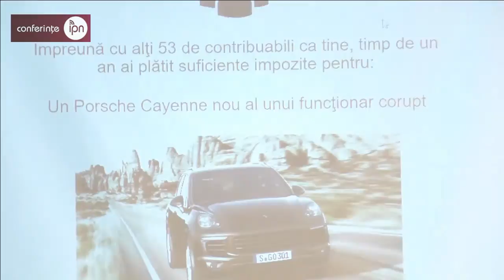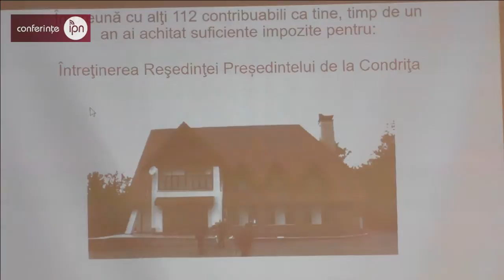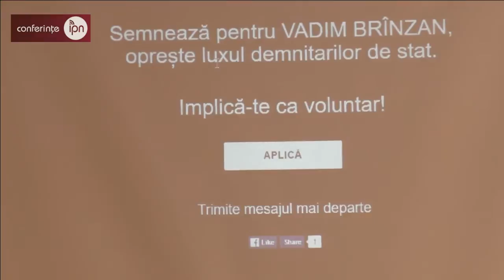Conferinţe IPN [HD] | Vadim Brînzan. Contribuabilii plătesc pt luxul guvernanţílor.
Vadim BRÎNZAN, candidat independent la funcția de președinte al Republicii Moldova, invită reprezentanţii mass-media la conferinţa de presă „42 de contribuabili plătesc pentru casa de lux a unui guvernant”.